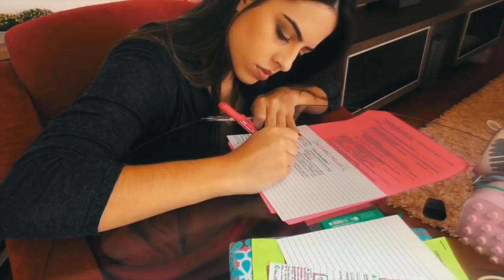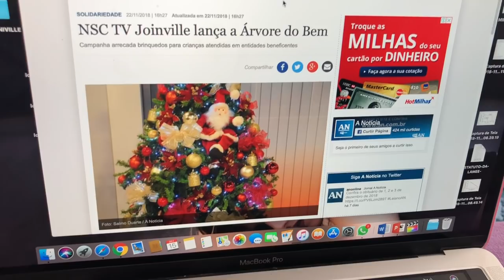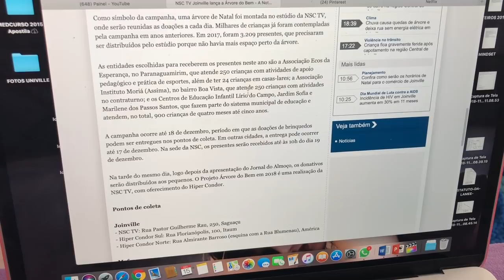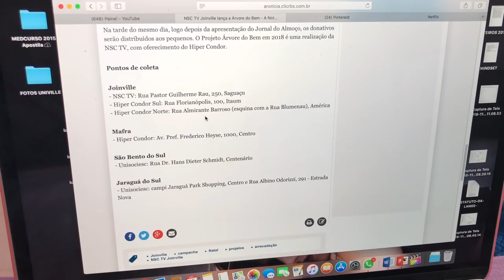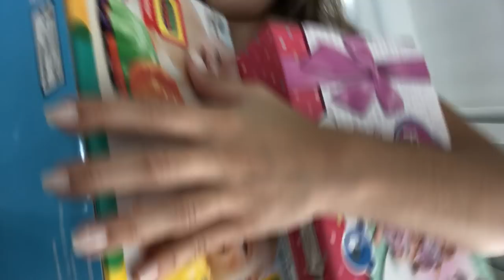VLOG: Corrente do bem! Boa ação de Natal | Julia Pabis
Tag criada pela Tati do @sigalatati para espalhar mais amor nesse natal! ❤️

Fui desafiada pelo Bruno Pires @drpiresbru do canal Quero ser Medicina a participar e amei!